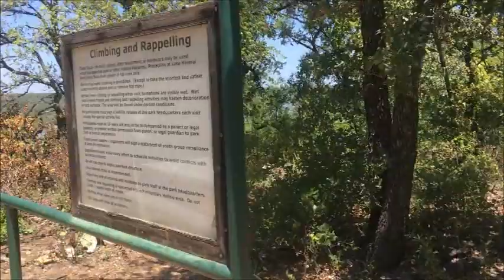Road Trip To Mineral Wells State Park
Going to the State Park
Scenic Vistas and Rock Forms
Dragonflies and Tall Trees
Prairie Grasses and Cactuses
Lake Mineral Wells Texas is
Where I will Be